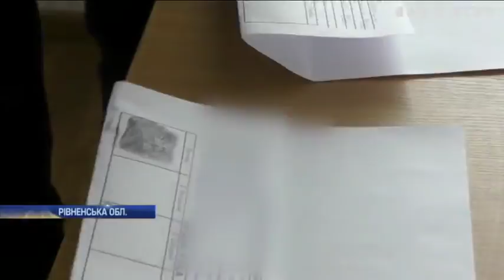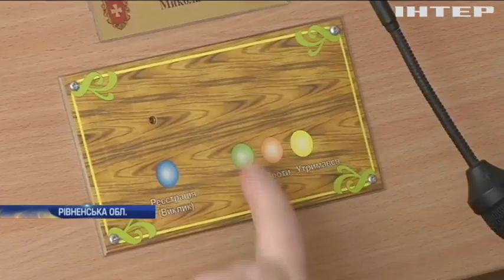Новости 7:00, выпуск за 16 февраля 2018 года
Головні події на цю годину:
На Донеччині від куль найманців загинув армієць; Біля Широкиного загинули морські піхотинці; На Мюнхенській конференції обговорять введення миротворців на Донбас; На Закарпатті поліцейський обклав даниною гральний бізнес; Київський митник налагодив схему хабарів з автовласників; На Рівненщині копачі бурштину напали на поліцейських (відео); У Перу заживо згоріли ув'язнені підлітки; Прибуткова справа: у Швеції жебрак назбирав $750 тисяч; На Берлінському кінофестивалі покажуть українські стрічки; Як у східній Азії відзначають китайський Новий рік.